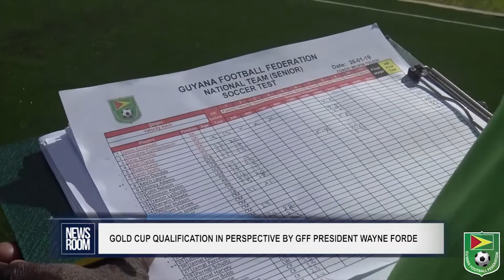GOLD CUP QUALIFICATION IN PERSPECTIVE BY GFF PRESIDENT WAYNE FORDE